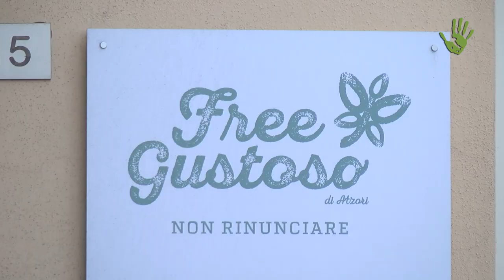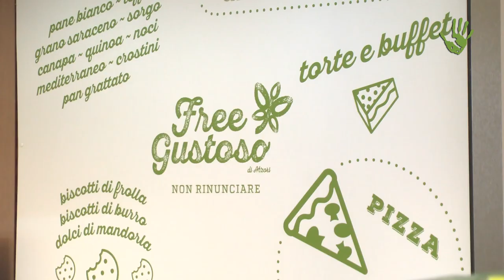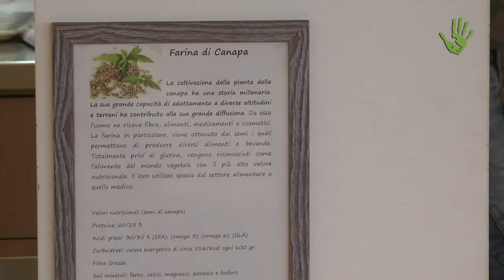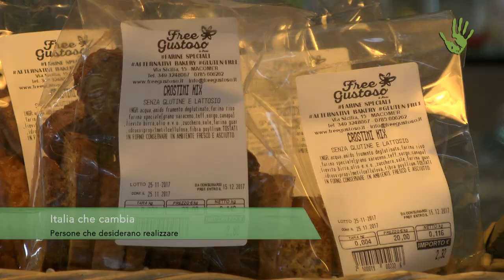Free Gustoso: è senza glutine ma è buono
Free Gustoso è un’azienda che ha sede a Macomer, in provincia di Nuoro, specializzata in prodotti alimentari senza glutine e senza lattosio. L’idea è quella stare attenti alle intolleranze ma anche di creare del buon cibo. Ne abbiamo parlato con Davide Atzori, amministratore dell'azienda, che dopo tanti anni di formazione e studio fuori dalla Sardegna ha deciso di tornare nella terra d'origine e dedicarsi a questa attività, legata a quella di famiglia.